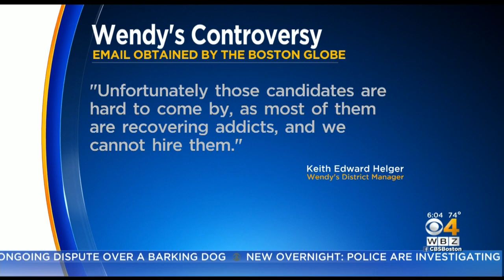Wendy's District Manager Under Fire For Email About Town Of Wareham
The fast food chain said the manager's views do not reflect the company's values.